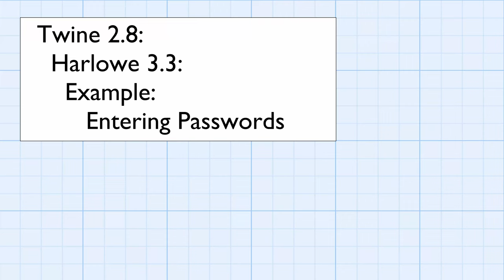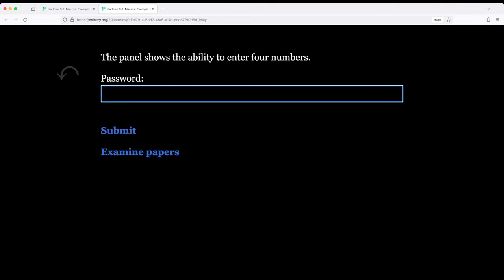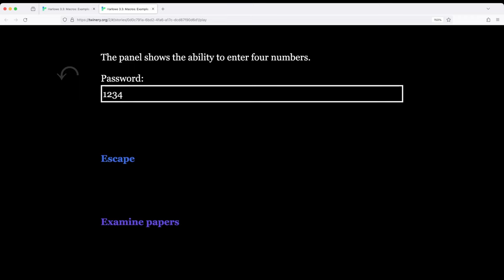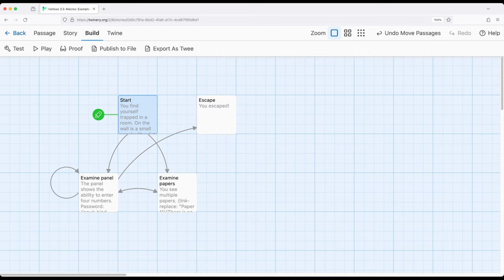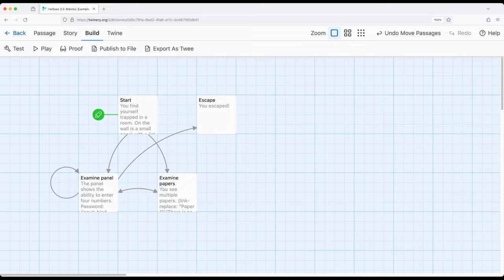Twine 2.8: Harlowe 3.3: Macros: Example: Entering Passwords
This video reviews an example of using the (input:) macro in Harlowe 3.3 (via Twine 2.8) to accept a "password" in order to continue the story.

Created by Dan Cox (@Videlais)